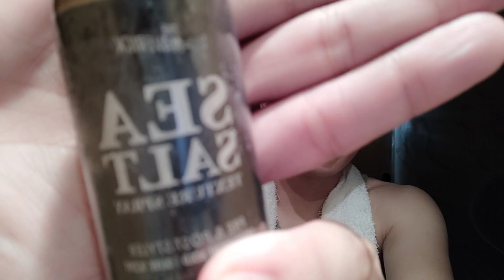The Maverick Hair Product Review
Try this product hair product "THE MAVERICK" super ganda sa buhok at super mabango pa. It only cost me Php 395, mabilis sya maka pag pa volume ng buhok at maka pag style ng buhok.